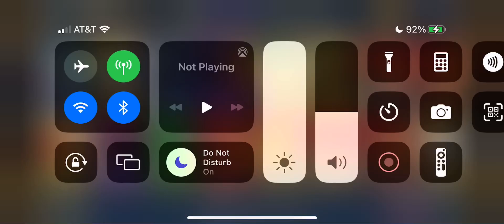Diamonding The Stun Guy - Skullgirls Mobile